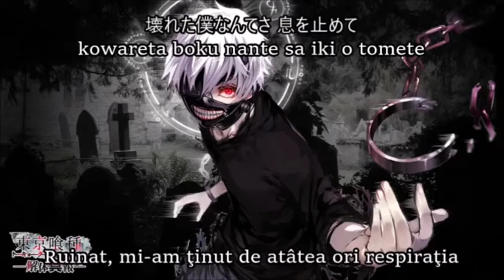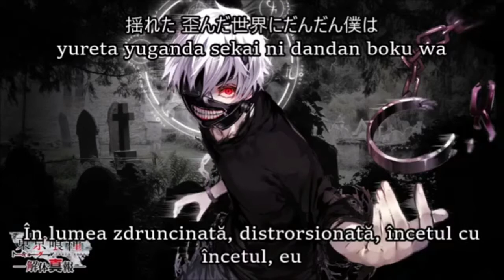Tokyo Ghoul~ Unravel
Romanian, Japanese (Kanji and Romaji)